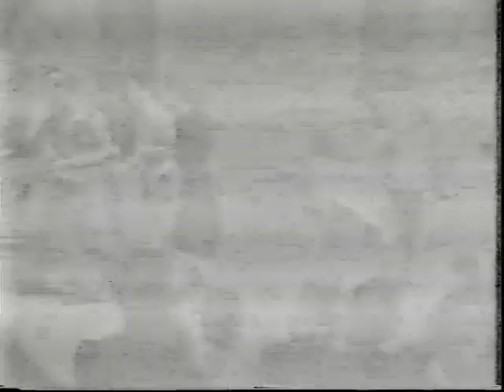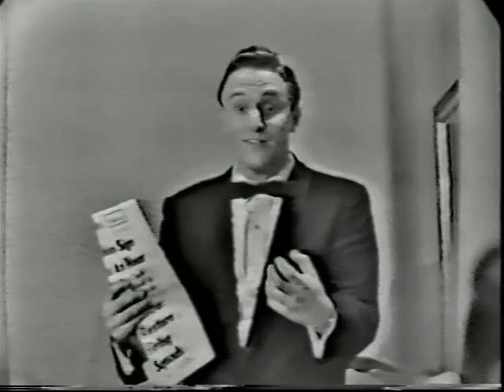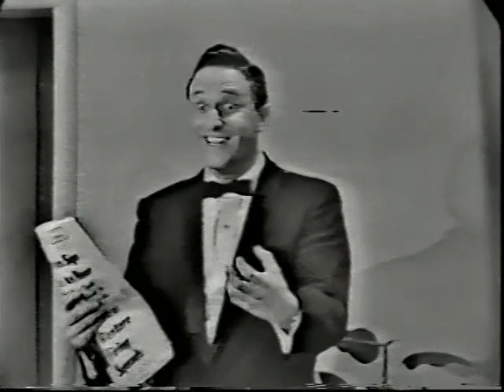THE BILLY BARNES REVUE (1959)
The full company of THE BILLY BARNES REVUE present almost an hour of material in HH's penthouse. Featuring Ken Berry, Bert Convy, Ann Morgan Guilbert, Joyce Jameson, Jackie Joseph, Patty Regan, Bob Rodgers & Lennie Weinrib.
Music & Lyrics by Billy Barnes
Book & Direction by Bob Rodgers